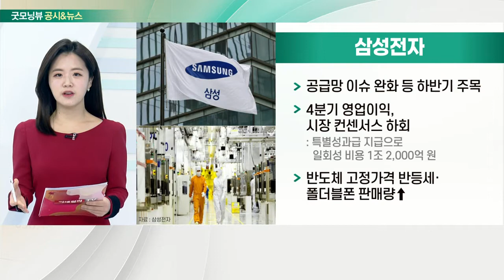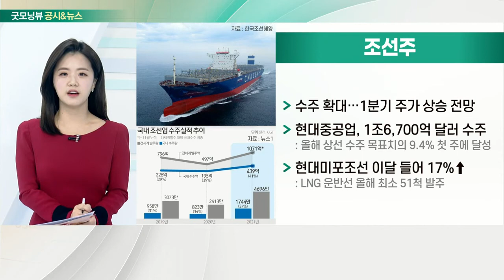삼성전자, SK하이닉스, S-Oil, 조선주_공시&뉴스 (20220110)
- 공급망 이슈 완화 등 하반기 주목
- 4분기 영업이익, 시장 컨센서스 하회
- 반도체 고정 가격 반등세·폴더블폰 판매량↑

- 인텔 낸드 인수 효과 본격화 전망
- 올해 사상 최대 실적 근접 예상
- 한화證, "목표주가 18만 원으로 상향 조정"
- 평균 원달러 환율, 전분기 대비 2% 상승

- 상반기 정제마진 강세 시작… 절대적 저평가 구간
- 석유제품 공급 부족 심화로 정제마진 점차 오를 것
- 하나證, "올해 최대 실적 전망"

- 수주 확대… 1분기 주가 상승 전망
- 현대중공업, 1조 6,700억 달러 수주
- 현대미포조선 이달 들어 17%↑